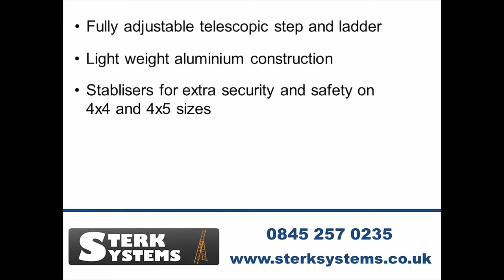Sterk Systems Telescopic Multi Combination Ladder 4x3, 4x4, 4x5 ST93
Sterk Systems multi purpose ladder, for domestic and professional use, with spread feet for maximum stability.